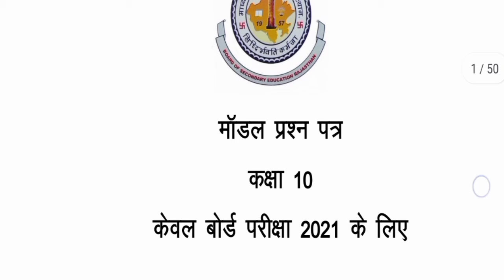राजस्थान बोर्ड परीक्षा कक्षा 10 व 12 का परीक्षा पैटर्न जारी। RBSE Board Exam 2021 model paper.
HII
I AM BHANWAR WELCOME TO OUR YOU TUBE CHANNEL 👉 BHANWAR TODAY NEWS 78 .

DATE:-👉 15 janvary 2021

_________________LINK_________________